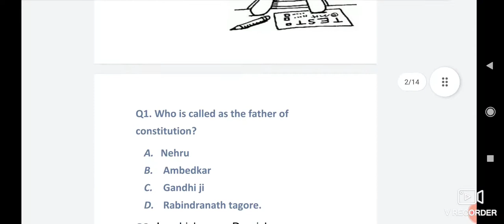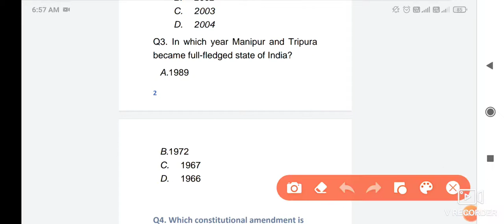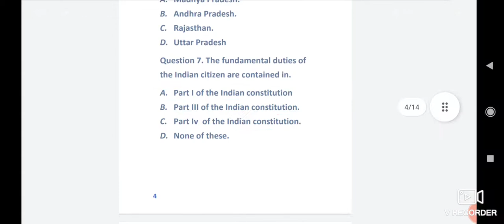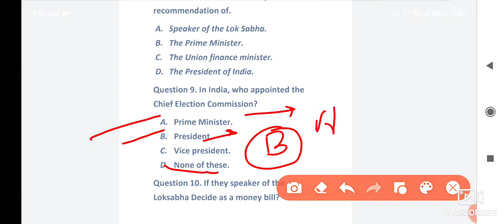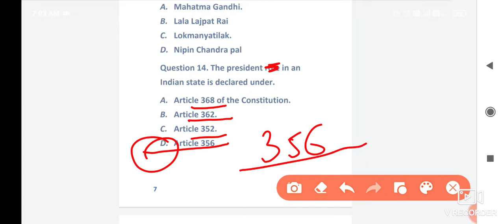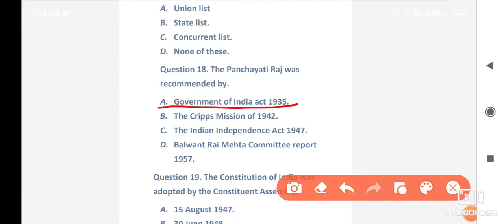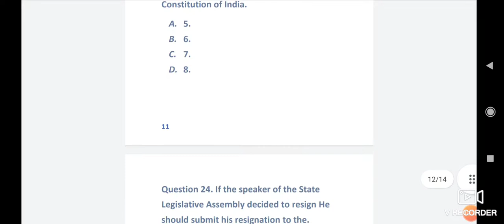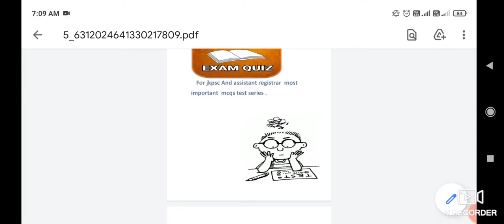most asked And important questions for jkpsc , assistant registrar And jkPSI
follow for More PDF..of the lecture